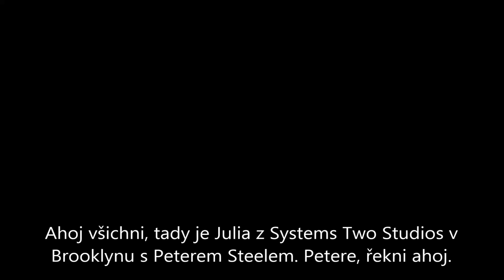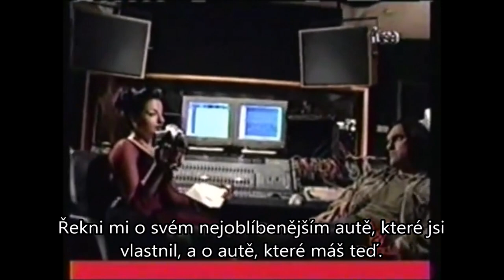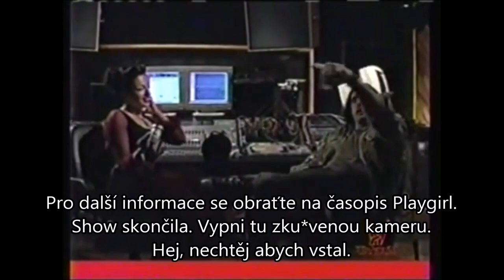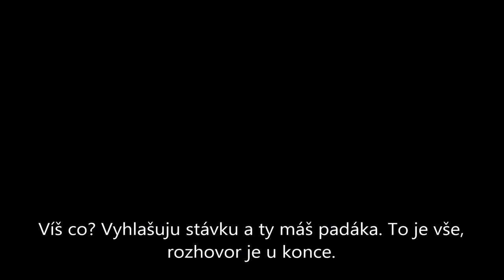Peter Steele Interviewed by Juliya in Systems Two Studio [Czech Subtitles]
Type O Negative's frontman Peter Steele Interviewed by Juliya Chernetsky in Systems Two Studio witch Czech hard subs on the screen. Enjoy.